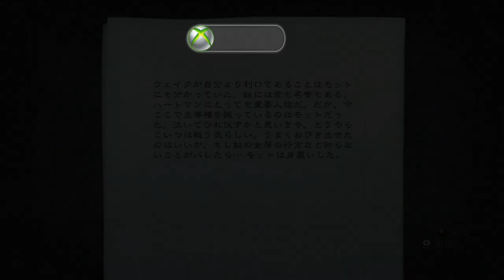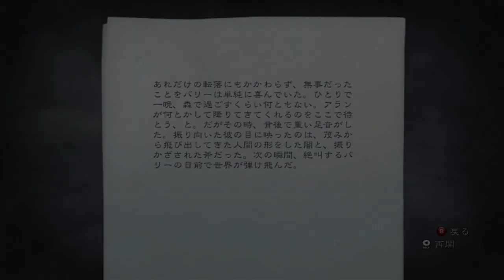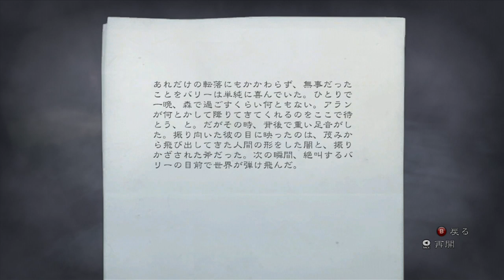【洋ホラーゲーム Ep.⑰】アランウェイク 実況プレー (鳥＋ボスはあかんw)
連日のアップ！

撮りためが効いていますが、当分アップできそうです(;'∀')